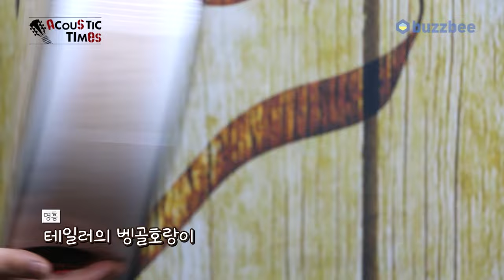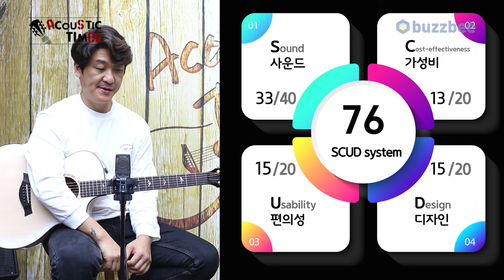[AcousticTimes 1425회] 테일러 Taylor 어쿠스틱기타 50th Anniversary 614ce LTD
테일러 Taylor 어쿠스틱기타 50th Anniversary 614ce LTD

5:04 스펙(Spec)
5:49 사운드 테스트 (Sound test)
10:32 시연 (Demo)
12:53 한줄평
13:15 점수